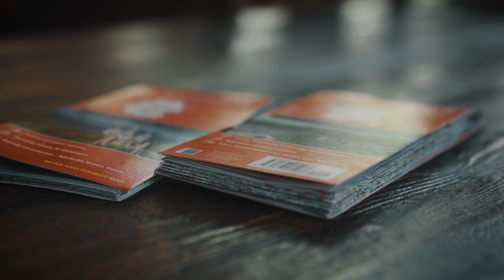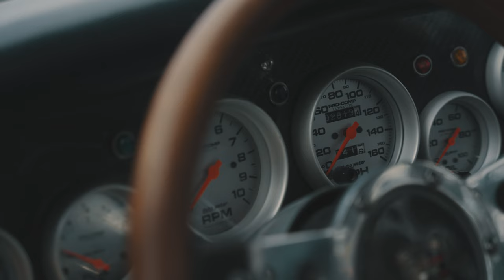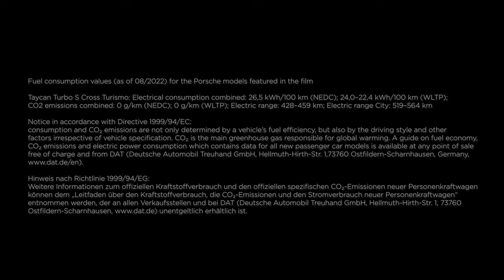Porsche 996Roadtrip to Le Mans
In follow up to Porsche Parade 2022 I was invited to visit Porsche in Zuffenhausen and road trip a Taycan Turbo S with a Roof Top Tent to LeMans, France. We were tasked with creating a short film that documented the journey and highlighted the 70th anniversary of Porsche Clubs Globally.